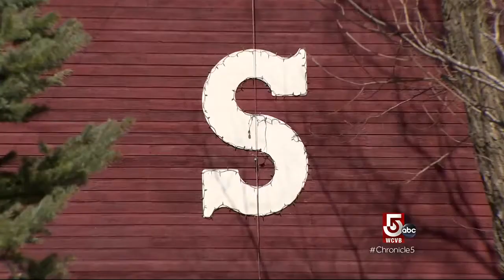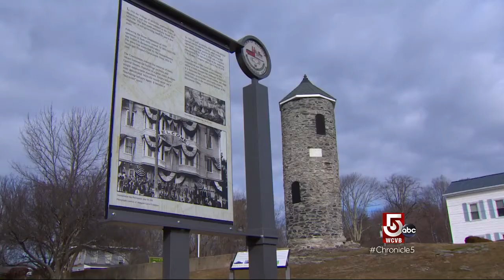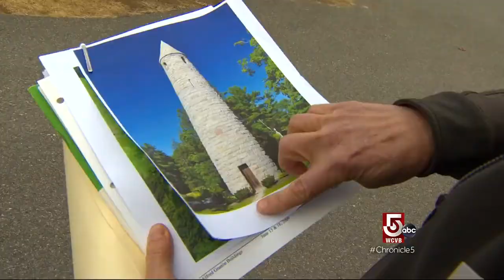State of Confusion: Batter Up in Millbury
Plus, don't head to Southwick for the zoo.